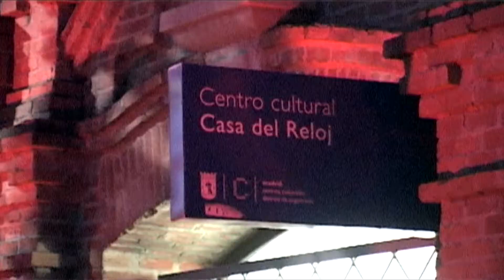V Semana del corto de Arganzuela (2012) - Red de Cortometrajes (Elige tu propio reportaje)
V Semana del Cortometraje de Arganzuela (2012) - Red de Cortometrajes. Pilu Rubio nos lleva de la mano en este reportaje en el que tú mismo eliges lo que quieres ver. Así fue la V Semana del Cortometraje de Arganzuela